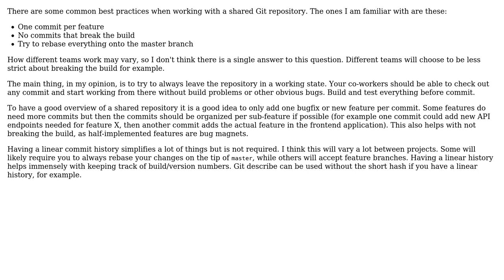Software Engineering: Scaling up Git to Team Usage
With thanks & praise to God, and with thanks to the many people who have made this project possible! You are responsible for your own actions.